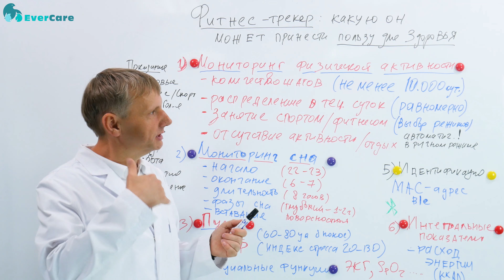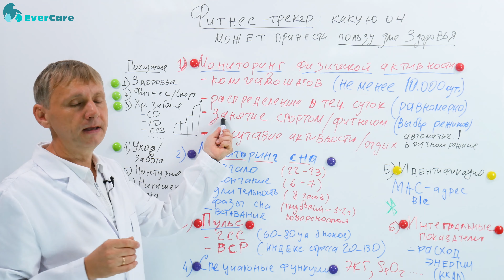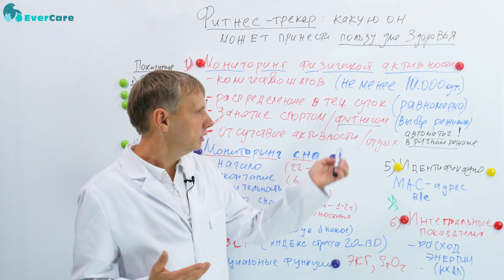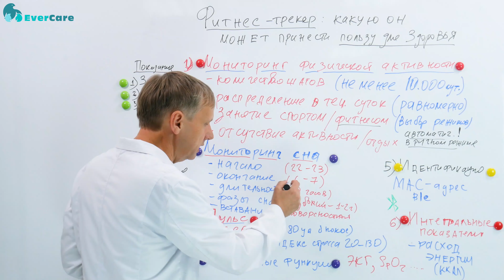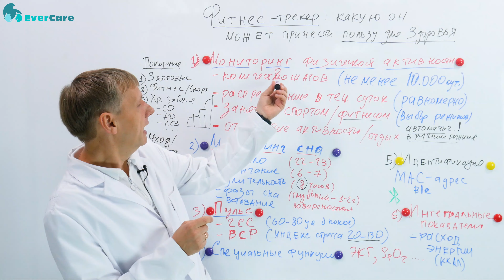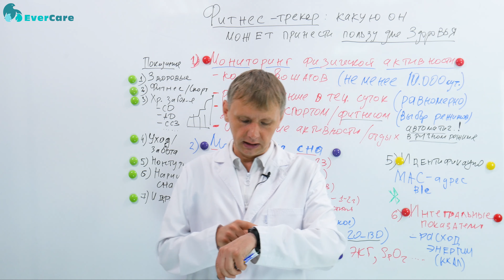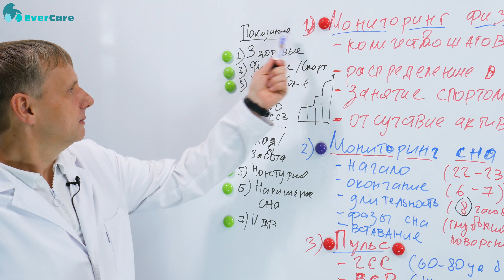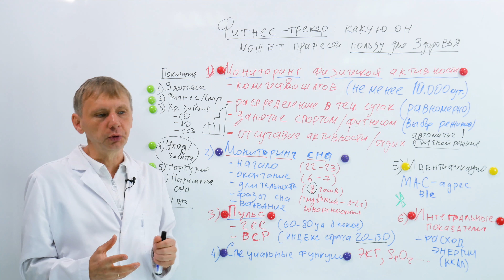Фитнес-трекеры: какую могут принести пользу для здоровья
В продолжение интернет-сериала «Загрузи здоровье» стоит поговорить о таком устройстве для мониторинга здоровья, как фитнес-трекер. Многие из нас достаточно давно используют в своей повседневной практике эти несложные устройства. Они представляют собой небольшие браслеты, которые одеваются на руку, соединяются со смартфоном и передают полезную информацию. Рассмотрим, какую медицинскую пользу они могут принести.

Первое, что они могут делать – это мониторинг физической активности. Для этого встроены специальные сенсоры, которые определяют, как человек двигает руками в течение дня, и по этой активности может определить следующие показатели. Первое – количество шагов. По данным большинства авторов рекомендуемое их количество – не менее 10 тысяч шагов в сутки. Однако если Вы активный человек и хотите снизить, допустим, массу тела или, наоборот, оставаться в форме, то, конечно, 10 тысяч шагов – это немного. Нужно увеличивать количество шагов до 15-17-20 тысяч. Это нормальные показатели для молодого человека в хорошей форме, который хочет оставаться таким, какой он сейчас есть.

Также, чтобы оставаться в форме, надо регулярно и равномерно распределять это количество шагов. Есть специальные фитнес-трекеры, допустим, прибор «Actenzo», который рисует физическую активность в виде некоторой шкалы, когда по одной из этих линий набирается нужное количество шагов. Мы видим во времени, как это число увеличивается. Это очень важный аспект, чтобы видеть промежутки, где мы остаемся достаточно неподвижны или, наоборот, у нас чрезмерная физическая нагрузка. В действительности, правда, последнего обычно не бывает.

Следующее – это занятие спортом или фитнесом. Спорт – это достаточно жесткий, экстремальный вид физической нагрузки, который направлен на достижение определенных спортивных целей. Если нагрузку увеличивать, то можно определенным образом влиять на состояние сердечно-сосудистой и мышечной системы. В целом, должна быть грань между спортом и фитнесом, хотя некоторые специализированные фитнес-трекеры используются спортсменами, в том числе, и для занятий спортом и определения активности.

Некоторые браслеты могут в автоматическом режиме находить вид спорта, которым Вы сейчас занимаетесь: едете на велосипеде, бежите, едете ли на лыжах. Есть даже браслеты, которые обладают возможностью предотвращения протекания воды, поэтому могут оценивать активность, когда Вы находитесь в бассейне. Бывает, что функция определения работает автоматически, но чаще этот показатель нужно выбирать в ручном режиме.